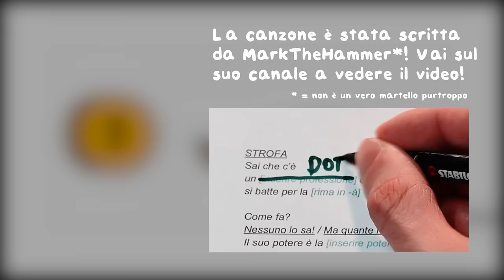Dr. Culocane ANIME OPENING (Sigla Italia1)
Grazie Mark per la canzone! Suo canale
Leggi SCOTTECS GIGAZINE SETTE! ➡️ C'è il Dottor Culocane!

Video by Sio a trovarmi, ti offro un succo)
Puoi supportare il mio lavoro comprando i miei fumetti!